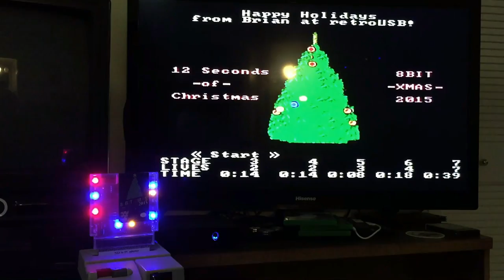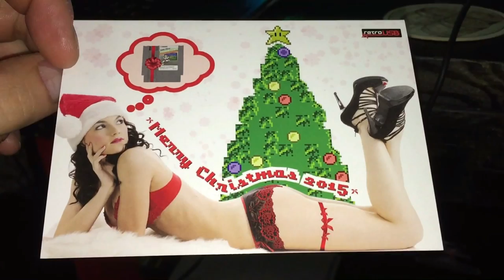8-Bit Xmas 2015 - Homebrew Review | Nintendo Entertainment System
Every year I get the new 8-Bit Xmas cartridge, which is a fully lighted up Xmas card complete with a new NES homebrew game. This year the game is an awesome little single screen platformer where you control presents trying to get to the top of the screen.